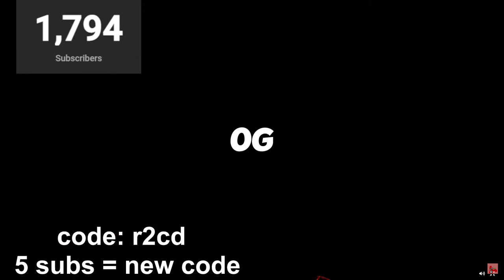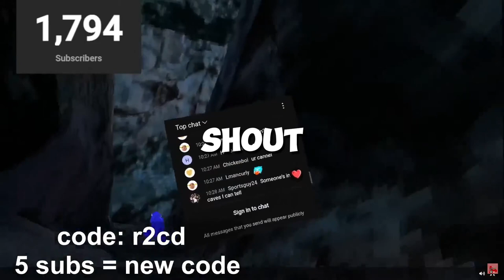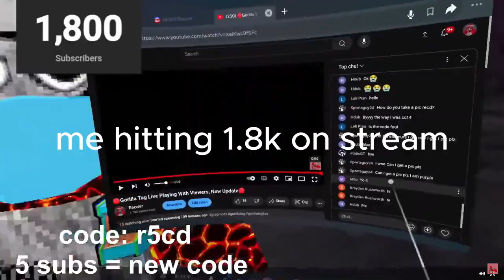I Played Hide and Seek With Viewers In Gorilla Tag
in this video i played hide and seek LIVE with viewers and hit 1.8k subs Enjoy the video :)

Also Credit to @astro_vr8737 i Stole their tags lol

Gorilla tag
Fan games
Free mods
Mods
Oculus quest mods
How to get mods on quest
Modding
Gtag
Mod menu
Project dust
Cebus
Gtaggg
Monke buddys
Astral tag
GORILLA TAG VR
gtag
oculus quest 2
oculus
VR
ii's Stupid Mod Menu
Mod menu
Mod
Cheats
Menu
shibaGT
Bark Mod Menu
Legal mene
UNABNNABLE MOD MENU
Pbbv
Daisy09
Echo
J3vu
Gorilla tag
VR
Funny
Trolling
Troll
Live streams
Other YouTubers
GLITCH
GAMEBREAKING GLITCH
GTAG
gorilla tag
VR
glitch
minigames
pbbv
daisy09
echo
Mods
Fan Game